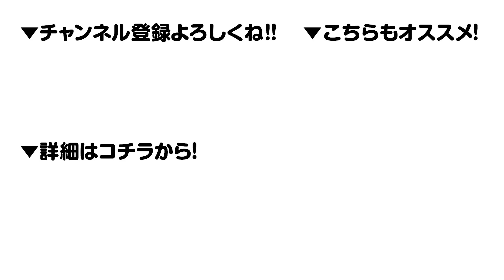【ホリエモンchコラボ】グラドル相談室～福岡みなみ編・後編～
ホリエモンが週プレ本誌でグラビアを飾った女のコたちの様々な悩みや疑問に答える雑誌×YouTube連動企画の新連載がスタート！前編は「ホリエモンチャンネル」、後編は「週プレチャンネル」でそれぞれ公開中!!

前編（ホリエモンチャンネル）はこちらから

第４回ゲストは数多くのバラエティ番組に出演し、歯に着せぬコメントでSNSでもにぎわせまくっている、東京理科大学出身の“リケ美女”、福岡みなみちゃん！
対談記事は週刊プレイボーイ2021年26号（6月14日発売）にも掲載中！

▼週プレ グラジャパ！
週プレが運営するデジタルコンテンツ配信サイト『週プレ グラジャパ！』。
週プレデジタル版やデジタル写真集、さらにはグラビアに特化したNEWSを
日々更新していく、男子必見のコンテンツを常時ラインナップ！

▼週プレ プラス！
【クレカ限定！初回30日間無料体験・実施中！】
週プレがお送りする新しい定額メニュー『週プレ プラス！』。
グラビアカット19,000点超、グラビアムービー4,600本超、
女優・タレント・アイドル1,100人超を収録して30日間1,500円（税込）!!
しかも！プラス会員ならデジタル写真集がいつでも10％OFFで購入できる!!!